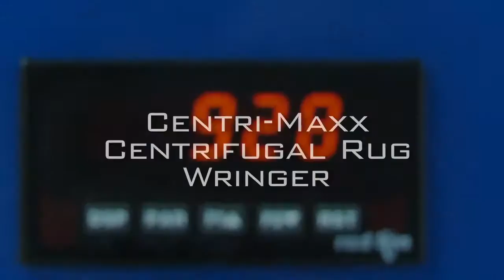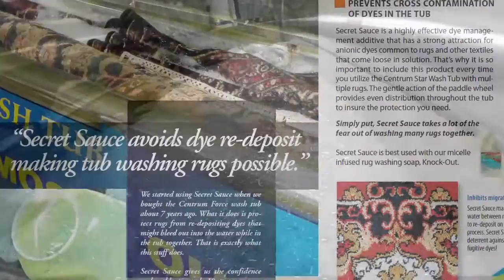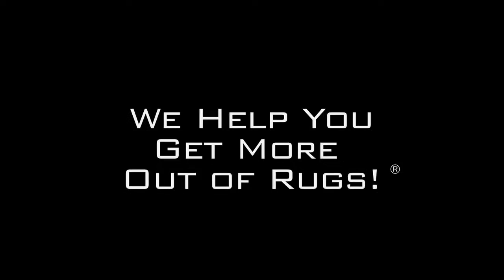Centrum Force - Ice Expo